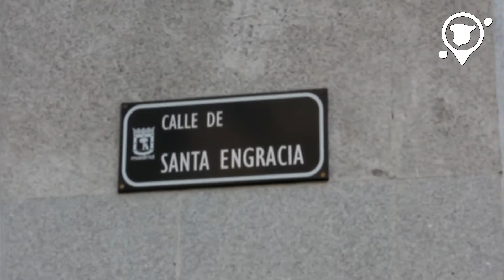Katherine from Iowa and her experience living in Chamberí (Madrid) | Tenants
Turn on SUBTITLES! / Meet Katherine from the US! She studied in Rey Juan Carlos University here in Madrid for some months. Also, she was one of MadridEasy tenants. Take a look to her apartment in Santa Engracia street and find out about her experience in a beautiful capital of Spain.